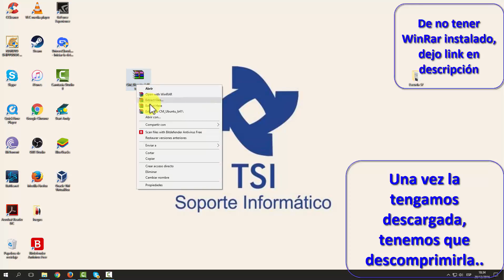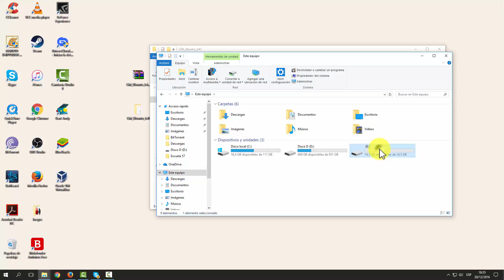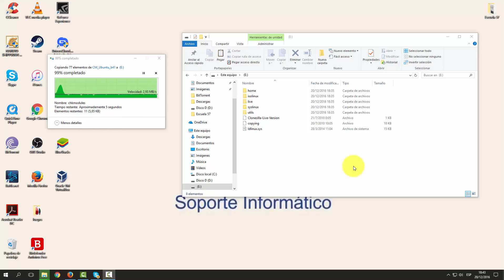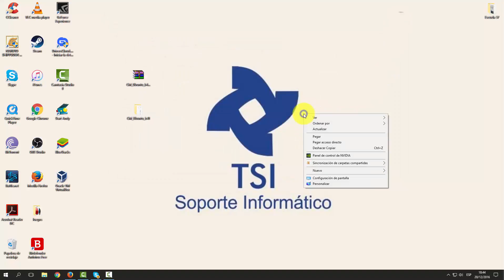Armado de Pendrive Equipo Ceibal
En el siguiente video se puede apreciar de forma 100% práctica, como preparar un pendrive para flashear un equipo de Ceibal (Magallanes, BGH o ClamShell)